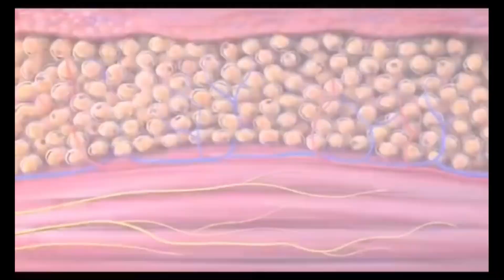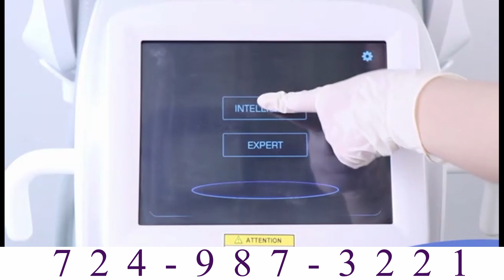The Latest Fat Burning Technology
EM Fitness or electromagnetic (EM) muscle stimulator - The most advanced electromagnetic (EM) muscle stimulator on the planet is now in the Pittsburgh and Western Pa area via Body Beautiful Medical Spa. The Slim Beauty EM sculpting treatment consisted of E-magnetic fields that move throughout the skin including the fat to adequately incite the muscle response rendering intensive continuous contractions that are perfect for muscle mass, growth or simple definition and toning.